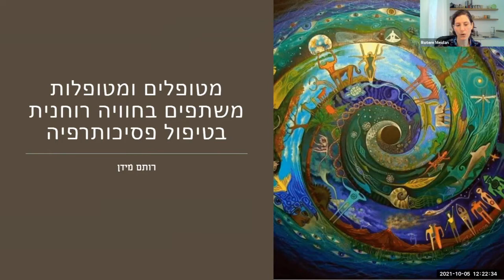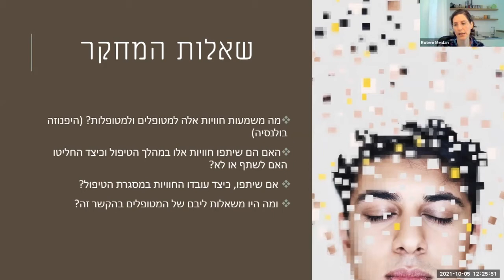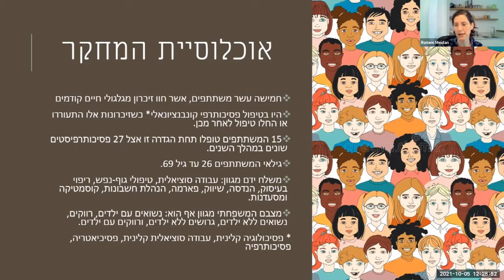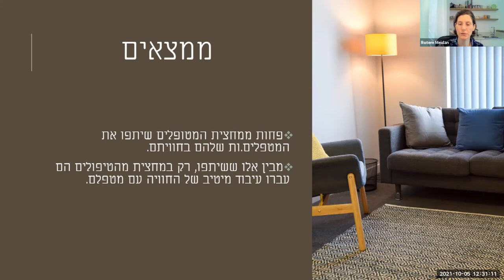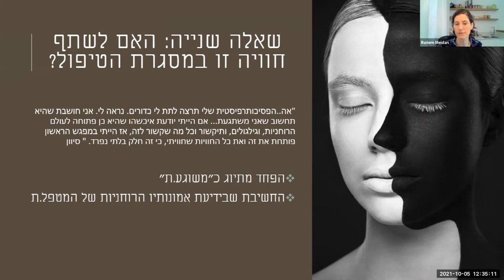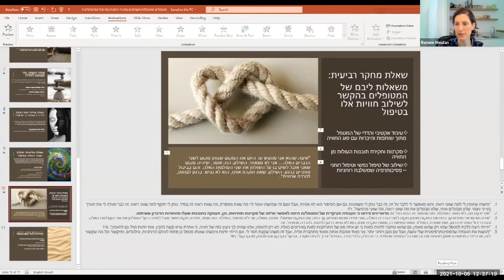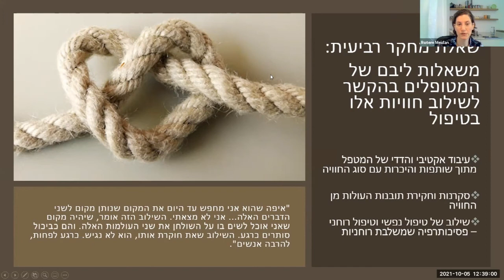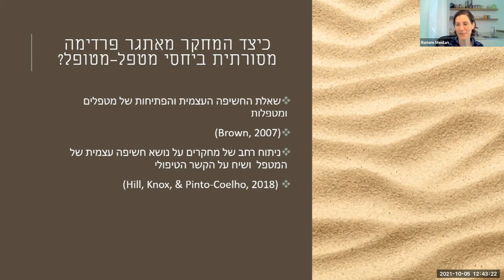מושב 7 רותם מידן